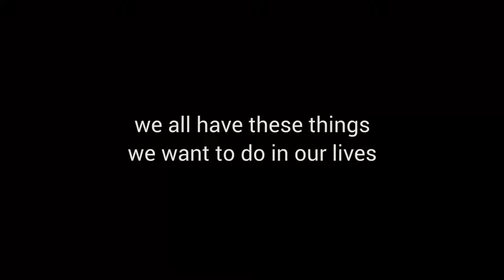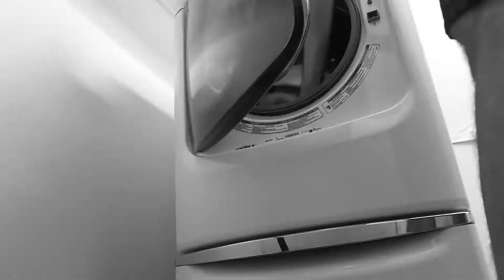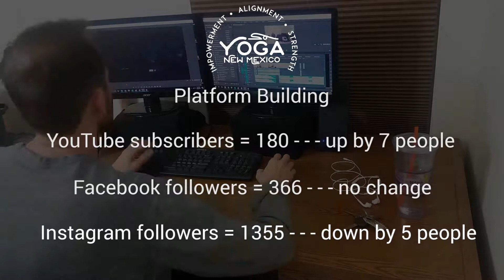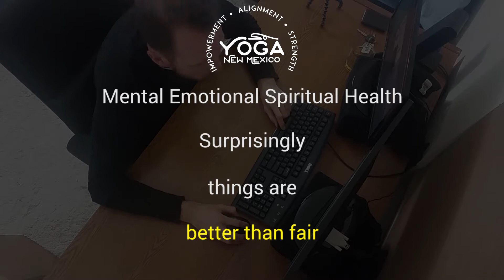Yoga Dream Journey - Community and Relationships - Week 17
Wow. you want some real-life stuff... Well this episode has it all.. I really get put to the test this week. But man oh man... am I grateful for friends.

Have you checked out the membership site?